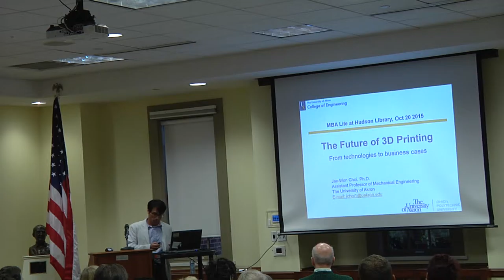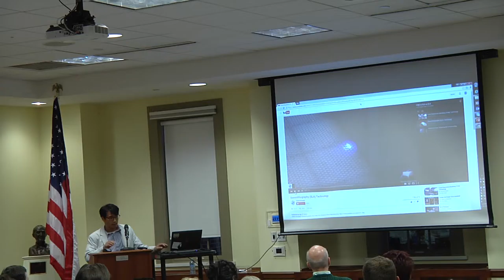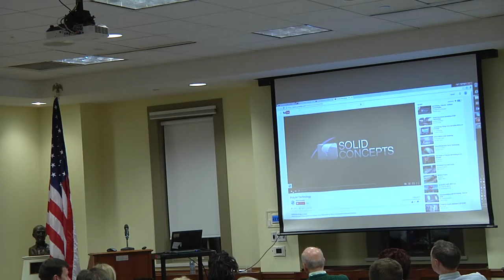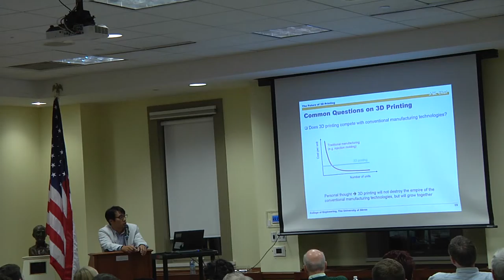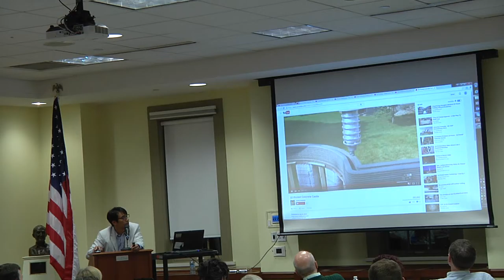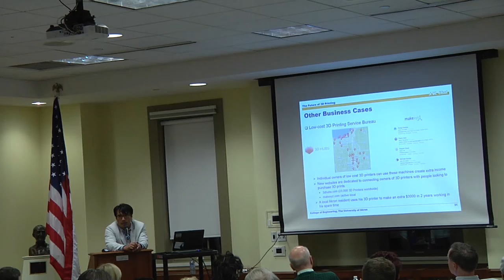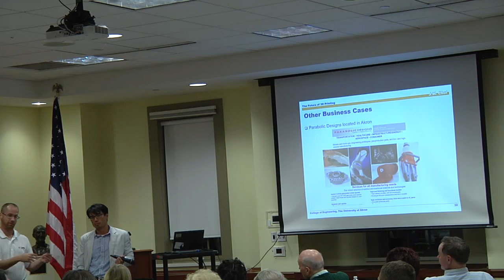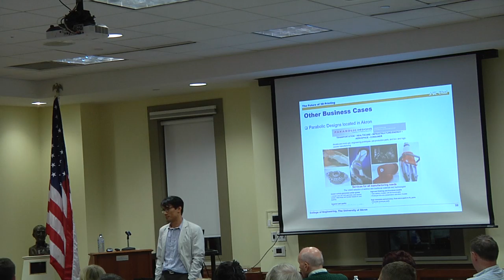Burton D. Morgan Series: MBA Lite: 3D Printing For Entrepreneurs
With Dr. Jae-Won Choi
Program Date: 10/20/2015